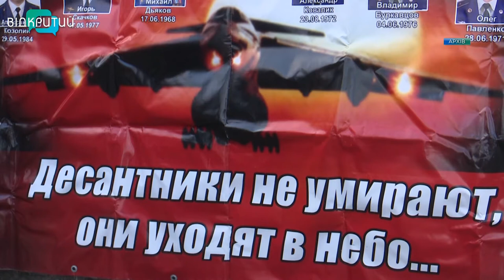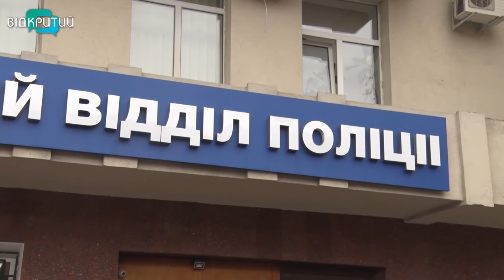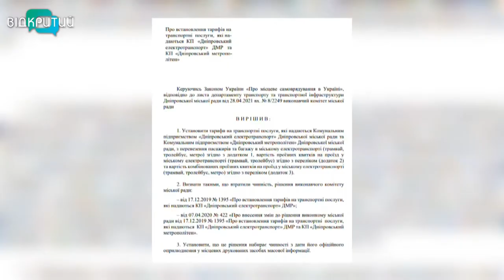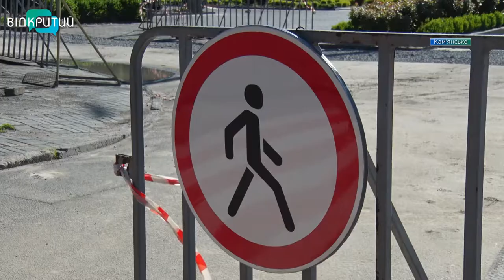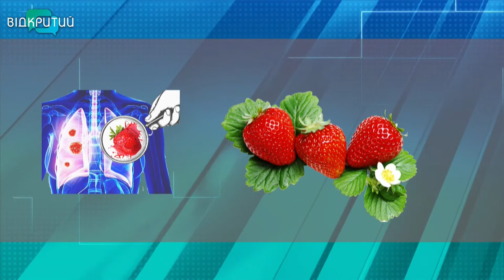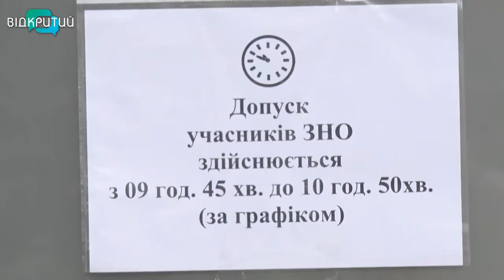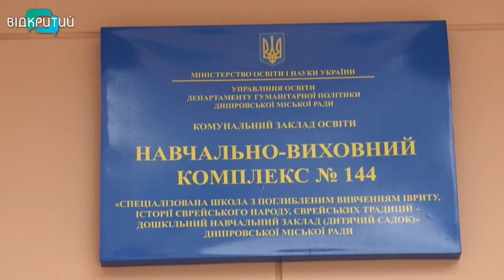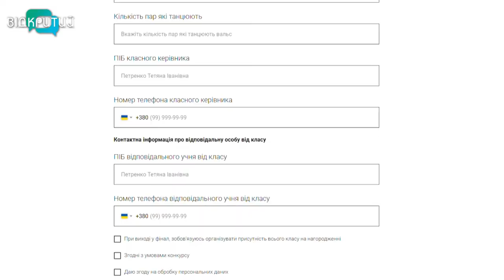Новини OPEN NEWS від 21 травня 2021 року 20:15